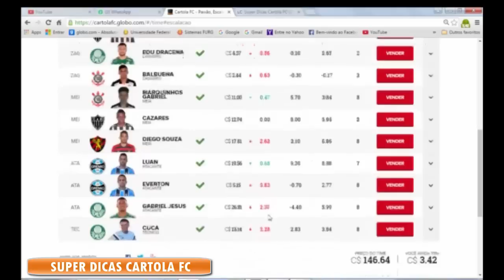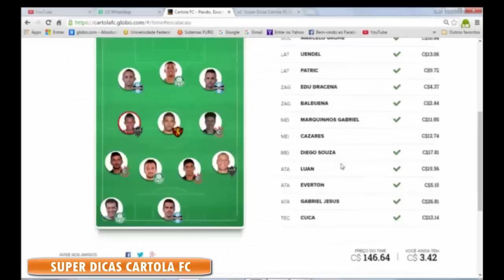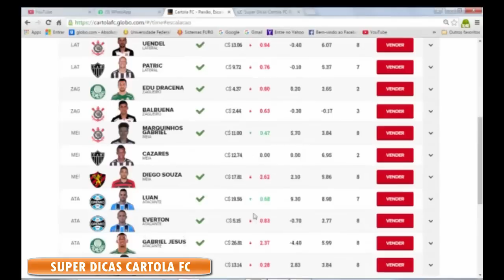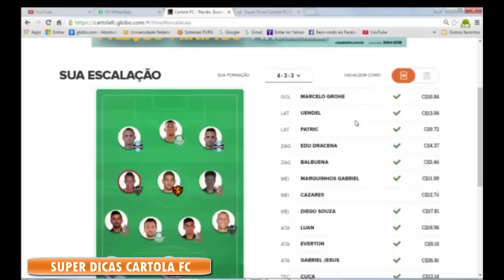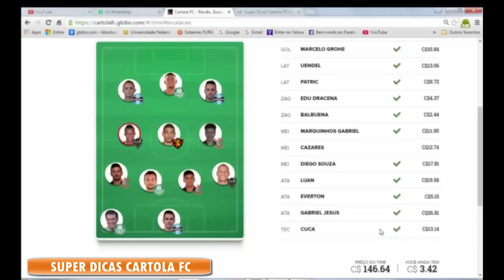SUPER DICAS CARTOLA FC 2016 - DICAS RODADA 9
dicas rodada 9
dicas rodada 9
dicas rodada 9